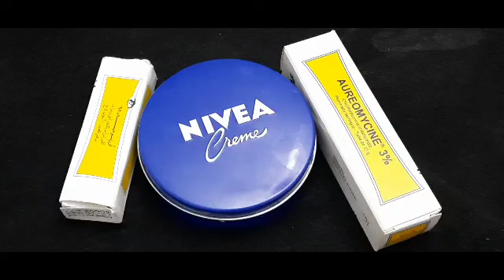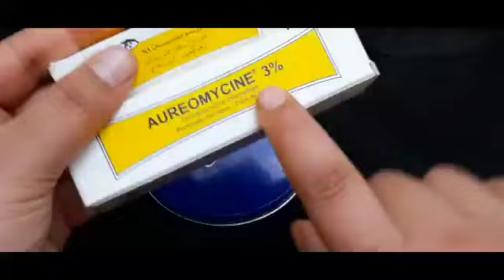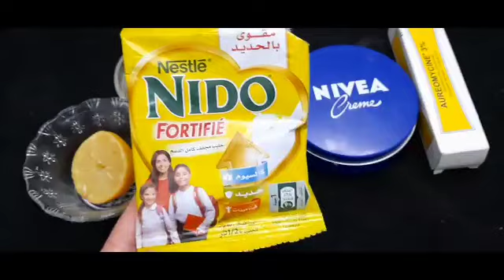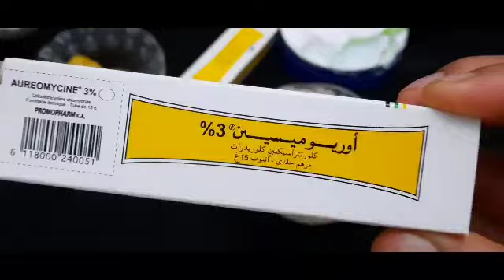😱والله تم والله حتا تبياضي صحة أقوى وصفة في تبييض أي منطقة في الجسم إزالة الكلف الأسود والتصبغات